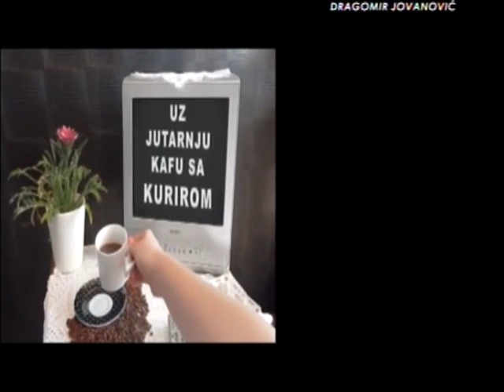EMISIJA UZ JUTARNJU KAFU SA KURIOM 12.09.2017. ALELSANDAR STEVANOVIĆ